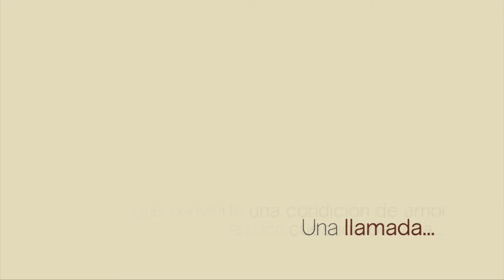"Último deseo..." Trailer Oficial (2014)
CORTOMETRAJE
Sinopsis: Ángela y Daniel son pareja, se aman y confían plenamente el uno del otro. Repentinamente uno de ello sufre un accidente, haciendo que una cuestión de amor se convierta en una cuestión de vida...